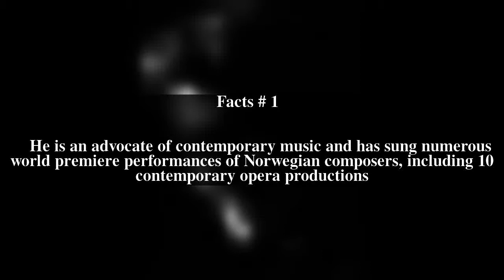NjÃ¥l Sparbo Top # 5 Facts